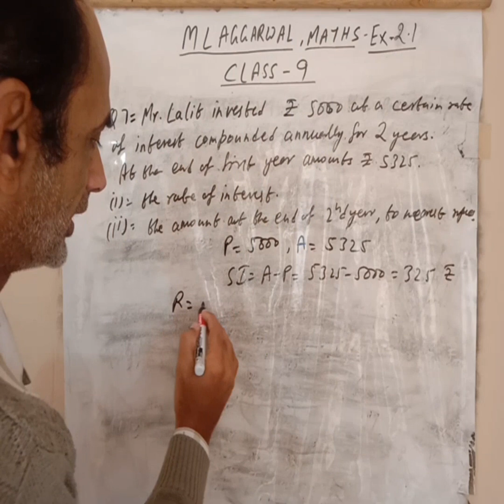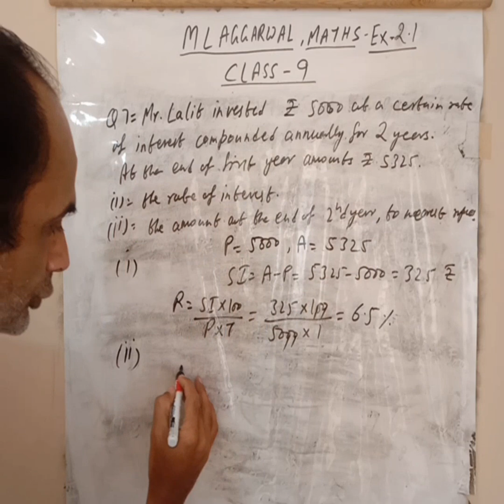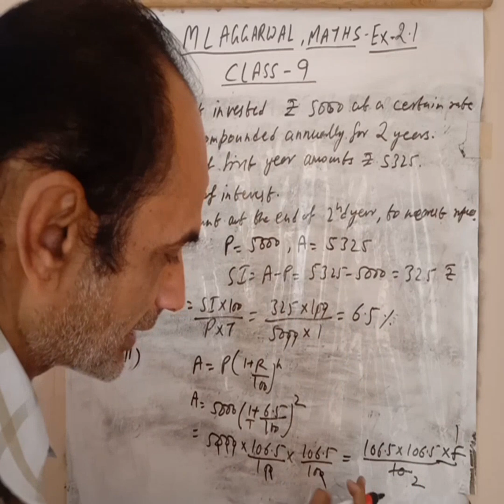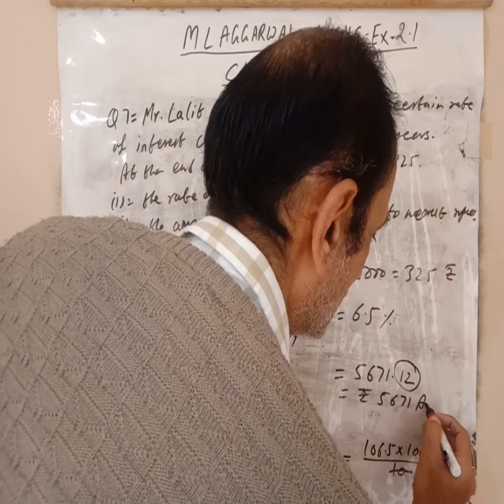Exercise 2.1 MLAgarwal maths class 9 Q 7